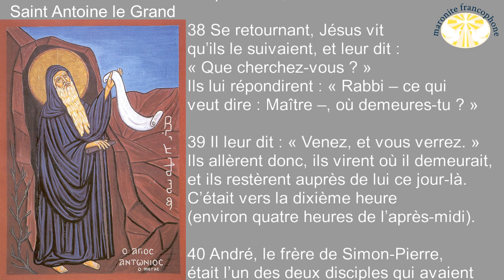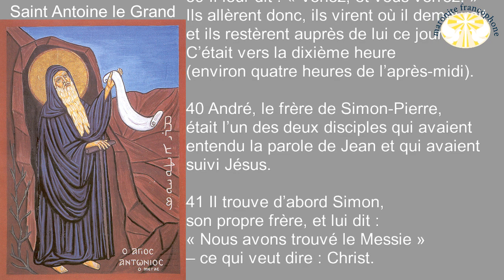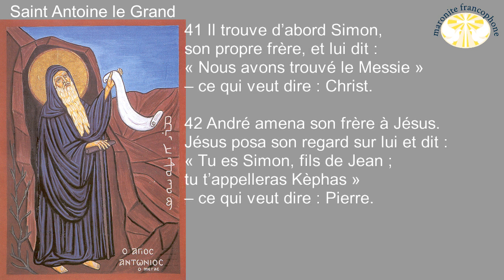Homélie du Deuxième dimanche de l'Épiphanie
Jn 1/35 Le lendemain encore, Jean se trouvait là avec deux de ses disciples.

36 Posant son regard sur Jésus qui allait et venait, il dit : « Voici l’Agneau de Dieu. »

37 Les deux disciples entendirent ce qu’il disait, et ils suivirent Jésus.

38 Se retournant, Jésus vit qu’ils le suivaient, et leur dit : « Que cherchez-vous ? » Ils lui répondirent : « Rabbi – ce qui veut dire : Maître –, où demeures-tu ? »

39 Il leur dit : « Venez, et vous verrez. » Ils allèrent donc, ils virent où il demeurait, et ils restèrent auprès de lui ce jour-là. C’était vers la dixième heure (environ quatre heures de l’après-midi).

40 André, le frère de Simon-Pierre, était l’un des deux disciples qui avaient entendu la parole de Jean et qui avaient suivi Jésus.

41 Il trouve d’abord Simon, son propre frère, et lui dit : « Nous avons trouvé le Messie » – ce qui veut dire : Christ.

42 André amena son frère à Jésus. Jésus posa son regard sur lui et dit : « Tu es Simon, fils de Jean ; tu t’appelleras Kèphas » – ce qui veut dire : Pierre.